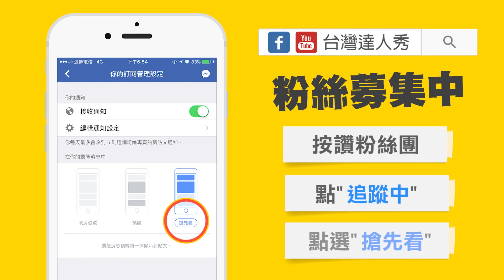Crispy脆樂團｜Gino竟然差點在節目跟Skippy接吻？？【G大調#8】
G大調為音樂類型節目，由Gino主持並每集邀請不同來賓一起進行音樂深入探討及音樂遊戲PK賽，喜歡音樂的朋友們還不快鎖定！

Crispy脆樂團唱歌唱到牙齒變黃！？
創作型實力派歌手唱起歌來就是讓人受驚啊！肚編

影片： Gino勁宥 x 台灣達人秀 👈聯合出品

《G大調小道消息》
播出時間：每週四晚上8點